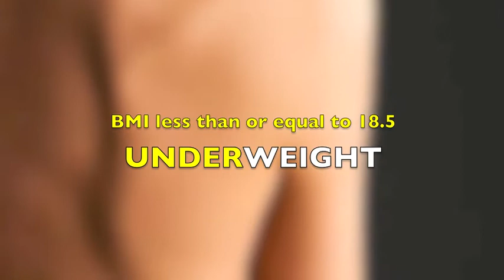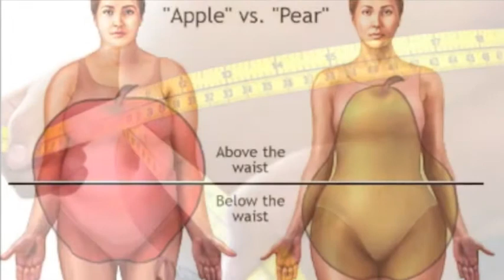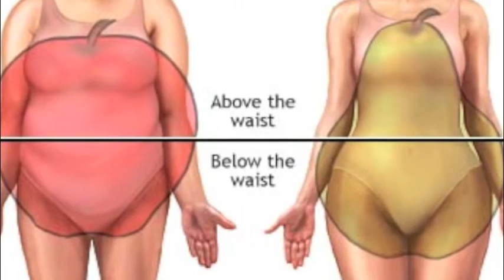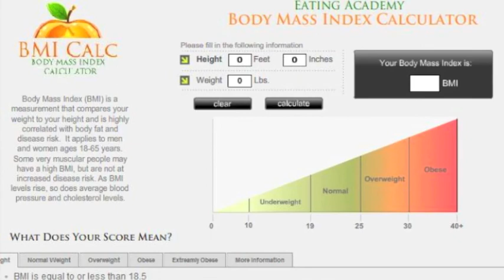Body Mass Index by the Eating Academy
Is your weight dangerous?  Learn the facts about BMI (Body Mass Index) and why it should matter to you.